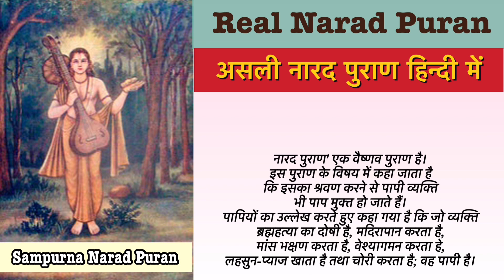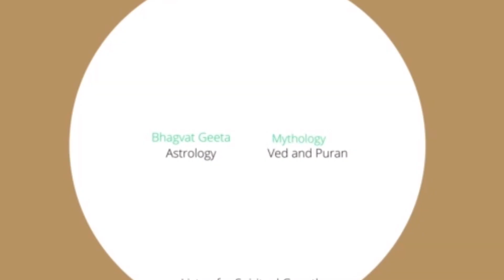Real Narad Puran || नारद पुराण| Part-25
नारद पुराण' एक वैष्णव पुराण है। इस पुराण के विषय में कहा जाता है कि इसका श्रवण करने से पापी व्यक्ति भी पाप मुक्त हो जाते हैं। पापियों का उल्लेख करते हुए कहा गया है कि जो व्यक्ति ब्रह्महत्या का दोषी है, मदिरापान करता है, मांस भक्षण करता है, वेश्यागमन करता हे, लहसुन-प्याज खाता है तथा चोरी करता है; वह पापी है।